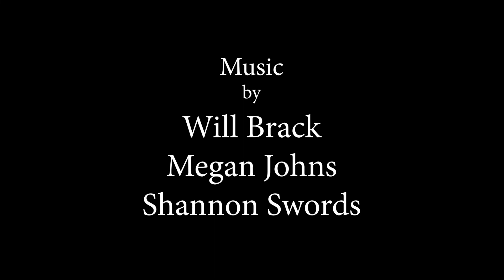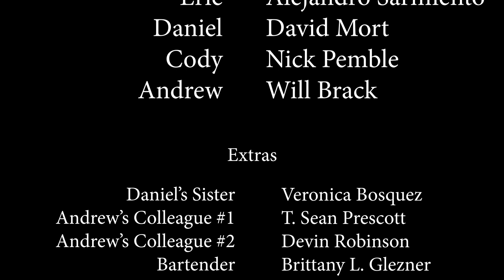Blind Spot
Scene In Eugene - Episode Three - "Blind Spot"
Written and Directed by Carolyn Gates
Featuring Liv Tavernier and Megan Johns, with Will Brack, David Mort, Nick Pemble, Alejandro Sarmiento and Mike Schwab.